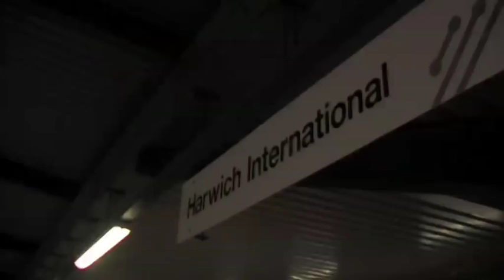UKYCC 2 - Darran (UK Youth in Copenhagen)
Delegation member Darran Martin has to get from Birmingham to Copenhagen in 4 days. The catch? He's cycling there...

Music by Sara Garrard / Produced & Directed by Adam Tyler & Sarah Irwin